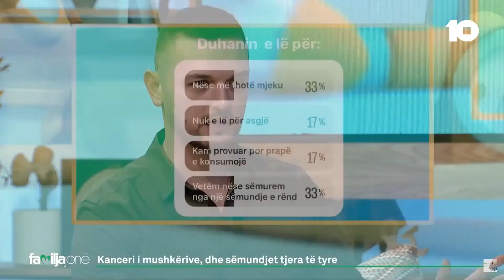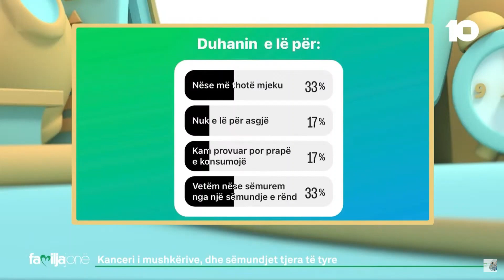Pse ka aq shumë pacientë me sëmundje të mushkërive?- flet Flamur Marku, pulmolog